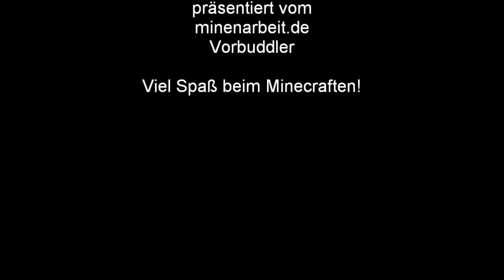Minecraft Basics - Teil 3/3 - Der zweite Tag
- Ich habe die erste Nacht gut überstanden, doch auch der zweite Tag bringt noch viele Gefahren mit sich. Das möchte ich genauer wissen...